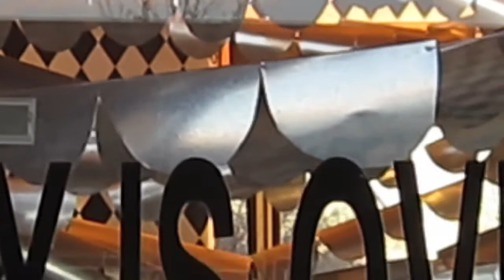The Party is Over- Santa Fe Sculptor, Ted Larsen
The Party is Over says Ted Larsen "Its a Social Commentary, its a political commentary, its an environmental commentary". Ted's installation is on view in the Axle Contemporary Mobile Gallery of Art through Jan. 29, 2012.